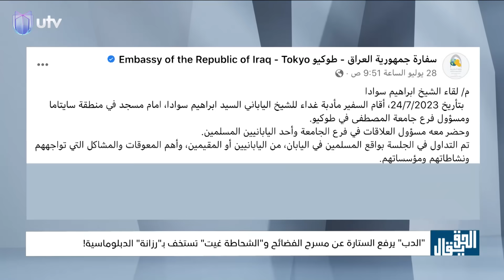"الدب" يرفع الستارة عن مسرح الفضائح و"الشحاطة غيت" تستخف بـ"رزانة" الدبلوماسية! | الحق يقال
"الدب" يرفع الستارة عن مسرح الفضائح و"الشحاطة غيت" تستخف بـ"رزانة" الدبلوماسية! | الحق يقال مع عدنان الطائي

التردد:

11354v HD
10727h SD